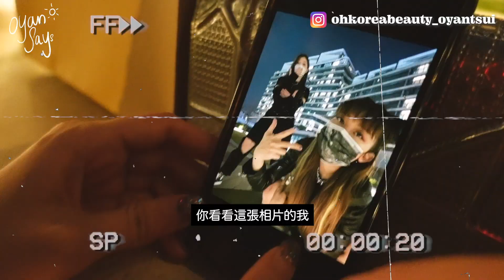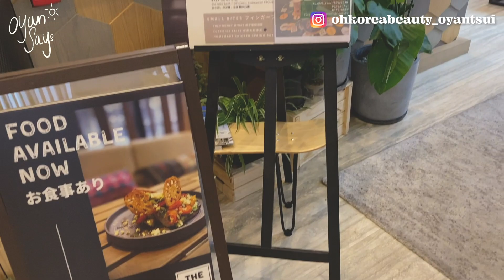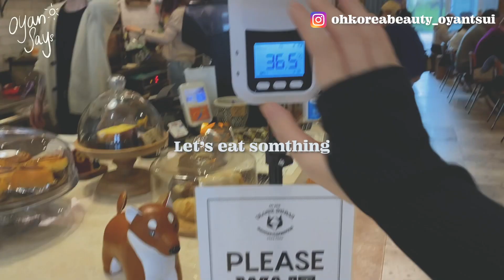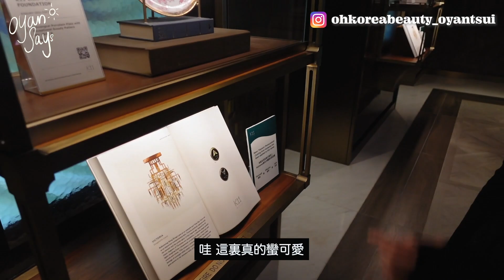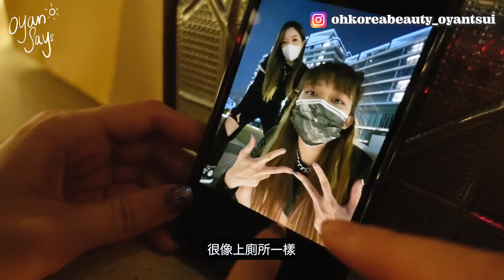【Vlog】香港日常紀錄！時裝店老闆被形象大改造？｜YouTuber之間的友誼是怎樣的？我們都是如何相處？跟我過一天吧！ft.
大家好，我是住在韓國的香港人oyan！經過14天隔離後，我終於可以出去走走了！前幾天除了約朋友到咖啡廳吃東西坐坐之外，還約了花花一起逛街！
誰知花花跟我的穿搭完全不搭，所以便順便回OKB奧海城店，讓花花幫我襯一套穿搭！另外，相信大家也很好奇youtuber們之間的友誼是怎樣，所以我把今天和花花的相處紀錄下來，讓大家看看最真實的我們是如何相處！這次是我第一次在香港街道上拍vlog，也是隔離以後真正的第一個香港vlog，希望大家也喜歡這個分享！
我的頻道介紹：
我是居住在韓國的Oyan，正在韓國經營一家時裝公司
希望可以透過影片讓大家最快去看看韓國每季的流行時裝！
亦大家也可以從影片中學到一點的技巧，讓我們一起變美喔！
『 週三更新韓國日常影片 週六更新時裝影片』
Follow我的日常動態
〖 看過來啦～～ 我的熱門必看影片💜💜💜 〗
- Oyansays 穿搭系列 💜
【韓系約會穿搭】聖誕五大韓系「約會裝」！一次告訴你俘虜男生的聖誕穿搭小貼士！還在苦惱聖誕節穿什麼去約會嗎？

【韓系靴子合集】腿粗腿短的女生就不能穿靴子了嗎？教你怎樣挑靴子不出錯！這個冬天只需這五款穿出兩米高不是夢！

【韓系秋冬Couple Look】Liz Pick終於來了！韓系情侶裝的精髓就在這！另一半這樣穿Sweet爆整個秋冬！萬眾期待Unisex情侶裝正式上市！開售40分鐘全售罄款！

【一件多穿】誰說腳粗不能穿馬丁靴！時裝店老闆最推薦Dr Martens那款型號？只需這雙馬丁靴！讓你輕鬆搭配六款不同秋冬造型！

【韓系妝髮分享】2020韓國秋冬流行什麼妝髮？教你打造煙燻秋日氛圍感妝容！一次掌握最新韓系髮型新趨勢！

【韓國秋冬季紅甚麼？】竟然流行辨識度高單品？2020衣櫃沒有這三種圖案別說你懂時尚！復古讓你走在潮流尖端！

（顯瘦＋增高版）九種你必須知道的穿搭大全！蘋果啤梨身形你是哪種？韓國女裝網店教你穿搭必勝法！「12分鐘詳盡分析」| ohkoreabeauty oyantsui

- Oyansays 韓國生活系列 💛

【Vlog】香港隔離最終篇｜14天隔離生活終完成！推薦入住181隔離酒店嗎？究竟怎樣在酒店內進行樣本唾液測試？外國回港須知總整理！

【Vlog】開展我的14天隔離之旅！香港自選隔離酒店長怎樣？每日三餐怎麼解決？開箱隔離期間收到的驚喜大禮包！！

【韓國醫美】我真的去打消脂針了!好看？有效？痛嗎？全自費超詳細打針記錄+效果一次公開！

【韓國入貨日常】2020 韓國冬季流行靴款全解構！時裝店老闆教你怎樣挑選適合你的靴子！秋冬季必備這款瘦腿神靴？！

【韓國工作VLOG】華麗的背後原來需要這樣準備？拍攝一輯時裝硬照竟然需要四小時？幕前幕後都要做？！韓國模特兒拍攝過程全公開！

【韓國醫美】我要去微整嗎？最不滿意我臉的部位是...第一次在韓國做皮膚管理+微整諮詢！拯救口罩肌+粗大毛孔就靠「它」了！揭開韓妞擁有無瑕肌的不解之謎！

【整人Prank】我砸爛了Liz的生日蛋糕？串通韓國老公一起整蠱朋友！陪我去韓國半山區網紅打卡聖地｜超市採買日常｜韓國日常VLOG